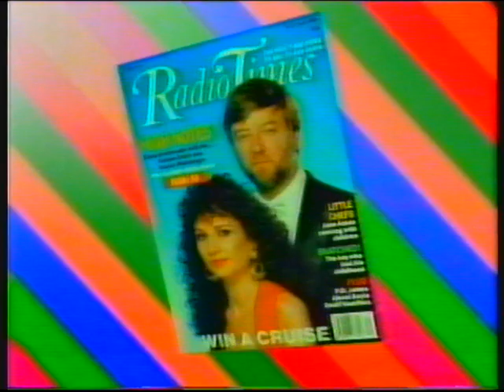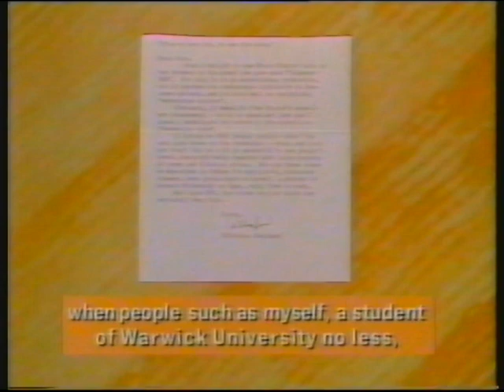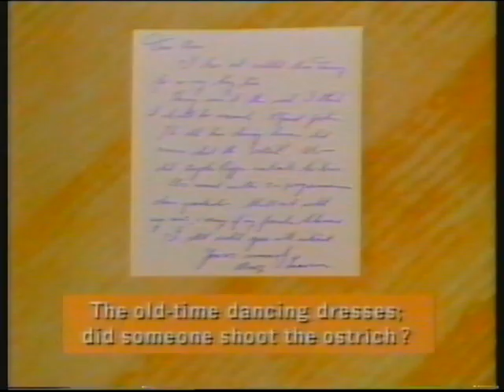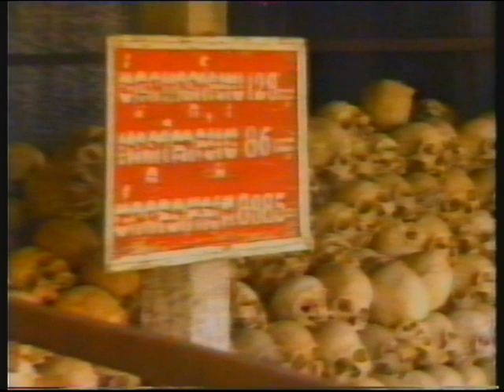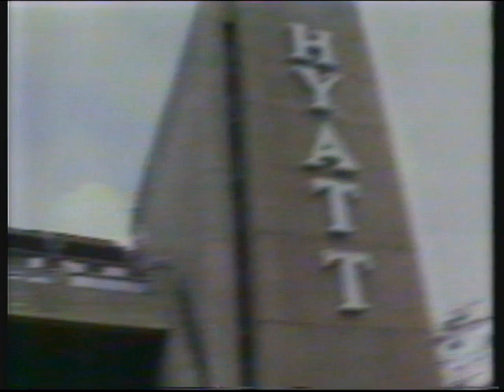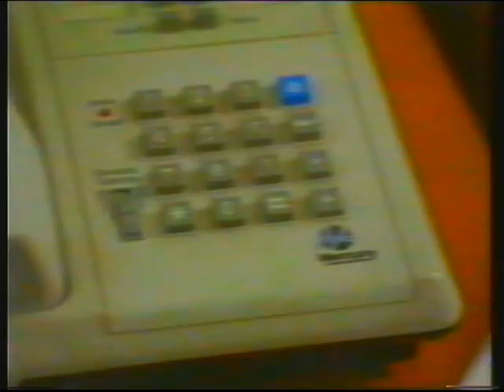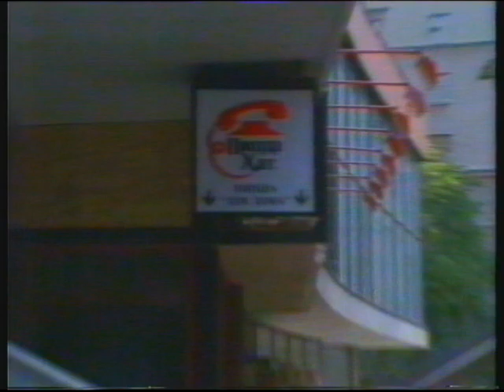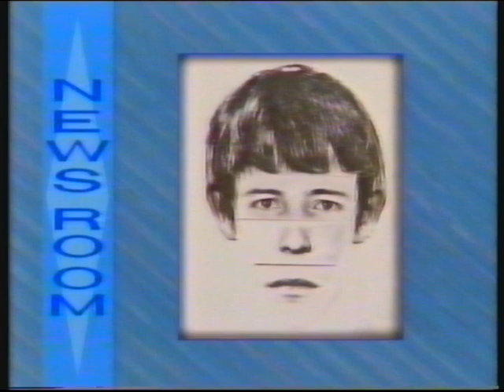BBC1 | Points of View, Tory PPB, Nine O'Clock News and continuity | 18th July 1990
A lot packed into this one! Including a Tory PPB that includes two bad actors playing the usual Tory PPB "average voter" who coincidentally don’t question the information presented to them by the Tories...

End of Lovejoy
BBC Enterprises promo: Radio Times
BBC1 COW globe: Points of View
End of Points of View
BBC "TWO" slide: M*A*S*H
BBC1 COW globe: Tory PPB
End of the Tory PPB
BBC "TWO" slide: Screenplay
BBC1 slide: Frontiers
BBC1 clock (09:05pm): BBC Nine O'Clock News
End of BBC Nine O'Clock News
BBC Newsroom South East
Weather forecast with Bernard Davey
BBC1 trailer: Omnibus
BBC1 slide: Dreamscape
BBC1 COW globe: Frontiers

Headlines:
- Government postpones reforms to care for sick and elderly to keep cost of Poll Tax down
- Tin Bitch calls for launching a Child Support Agency
- US wants a political dialogue with Vietnam over Cambodia's future
- Aftershocks disturb hunt for survivors of Phillippines earthquake
- John McGregor MP jeered at a Local Education Authority conference
- British Telecom will put up phone bills
- Post Office to start Sunday collections
- Daphne Parrish reunited family and friends
- Nelson Mandela lands back in South Africa after his tour
- Kinnochio meets members of the US senate including some guy called Joe Biden, who copied one of Kinnochio's speeches
- Labour's NEC plans a crackdown on Militant infiltration in Liverpool
- Government defeated in House of Lords by a vote in favour of enforcing Public Service Broadcasting in the Broadcasting Act
- Jacques Delors arrives in Moscow to discuss how the EEC can help the USSR economy